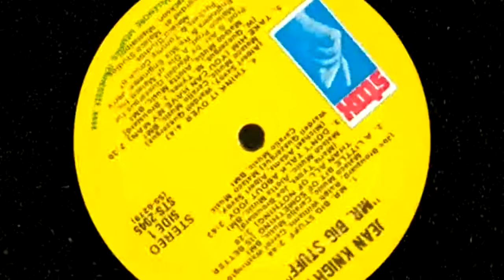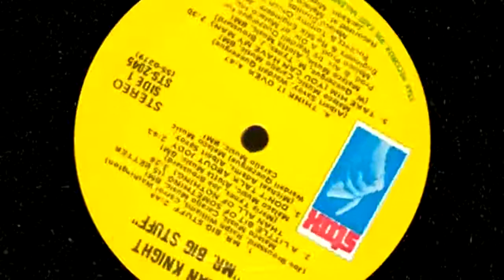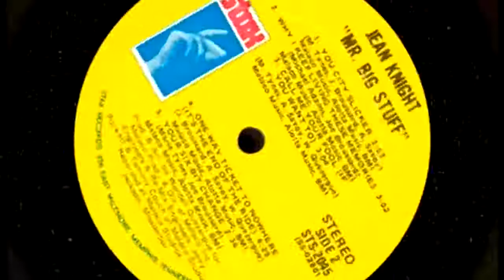Jean Knight Mr big stuff 1971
Jean Knight - Mr big stuff